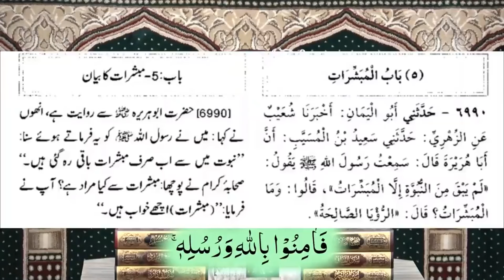Dr Suleman Misbahi ka Baba Farid k lie Dawa Nabuwat? Engineer Muhammad Ali Mirza ka jawab